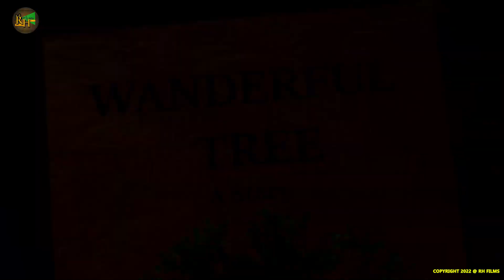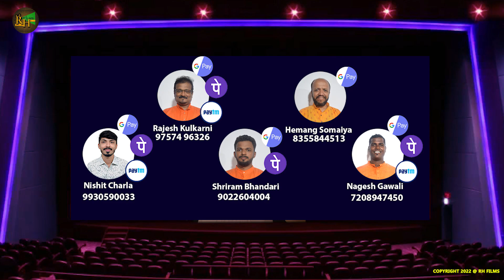WANDERFUL TREE A Story Trailer ISL 🎬 Movie 12 June 2022 Time 10 am to 1 pm RH films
🎬🎥RH films 🎥🎬